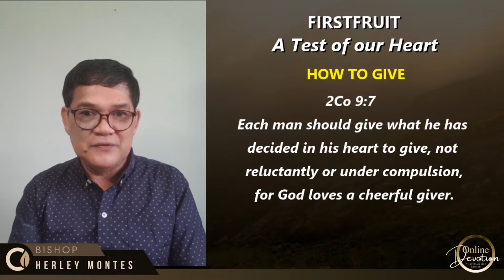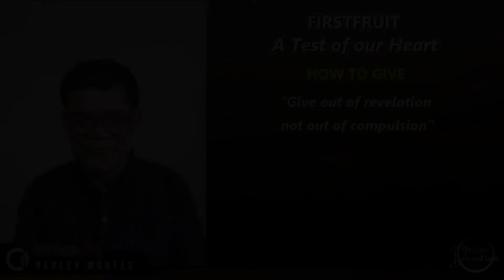How to give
A short message of how to give unto the Lord